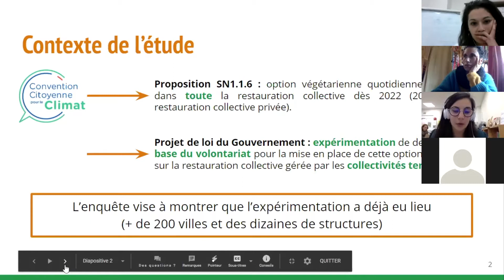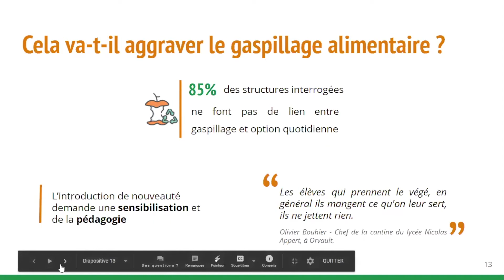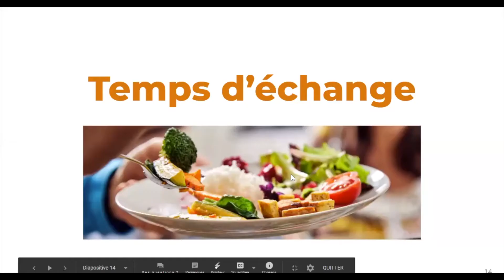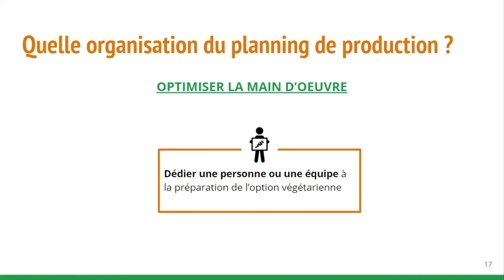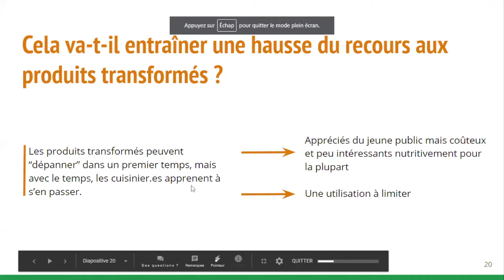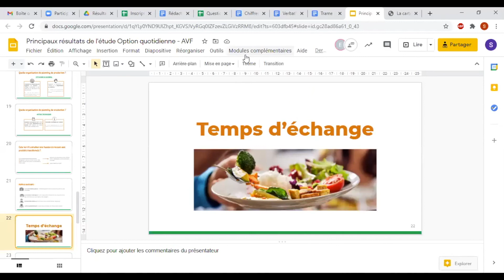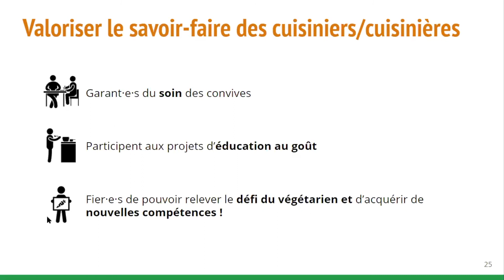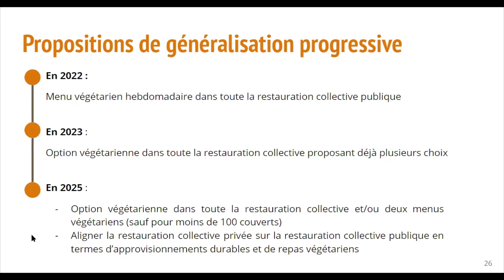Restitution de l'étude sur l'option quotidienne végétarienne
L’Association Végétarienne de France a organisé une restitution sur l’étude sur l'option quotidienne végétarienne dans la restauration collective, mené en partenariat avec Greenpeace. Au programme de cette restitution :
1/Introduction (0'20)

2/Méthodologie : méthodologie de l'étude et profil des répondants (5'00)

3/Résultats :
- Motivations principales (9'10)
- Profil des structures interrogées (10'22)
- Gaspillage alimentaire (13'48)
- Temps d'échange (16'15)
- Témoignage de la métropole de Chartres (19'51)
- Témoignage de Jacques Boutault, maire du 2è arrondissement de Paris (23'43)
- Coûts (30'35)
- Planning de production (34'44)
- Produits transformés (37'51)
- Temps d'échange (40'00)
- Autres secteurs (45'40)
- Temps d'échange (50'45)

4/Principaux conseils de réussite (53'33)
- Témoignage de Douai (1'00'04)

5/Propositions de généralisation progressive (1'03'48)
- Temps d'échange (1'08'15)